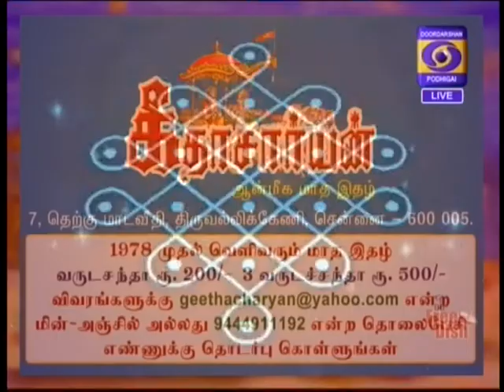DDK Podhigai Kaalai Thendral Part 1 19 08 2017